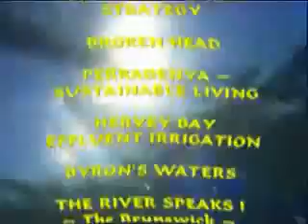[1/4] The Extraordinary Nature of Water ( Viktor Schauberger )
The Extraordinary Nature of Water ( Viktor Schauberger )

You will be guided through forests, rivers, and the global water cycle, revealing insights into water's nature and how it needs to be handled for us to stay healthy. See the effects of nature's amazing vortex motion in water, how to harness clean abundant energy, and how to generate lightning from a fine water jet. Based on Viktor Schauberger's brilliant work with natural energy and water, translateed and written by Callum Coats in the books "Nature as Teacher", "Living Energies" and "The Water Wizard". Viktor (1885 to 1958) made a lifelong study of water, from mountain springs to river flows and highly evolved hydraulics. He earned the name "Water Wizard" by developing a deep understanding of water... the most important life-giving and energy empowered substance on the planet.

Callum Coats, David Wolfe, Daniel Vitalis, Masaru Emoto